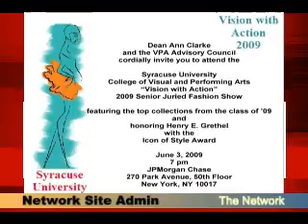The Network Site Admin Checked in 2009-05-24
Dr. Rick Wright, on-air radio personality for Clear Channel WPHR FM Power 106.9 talks with the Network Site Admin about the Network, Career, Fashion Show, and  I-Band